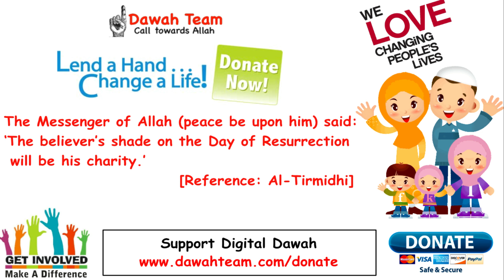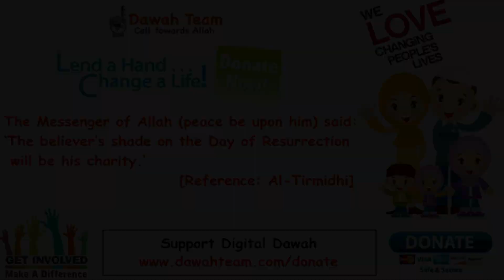🚨THIS PERSON WILL BE PROTECTED BY ALLAH🤔 ᴴᴰ - Mufti Menk